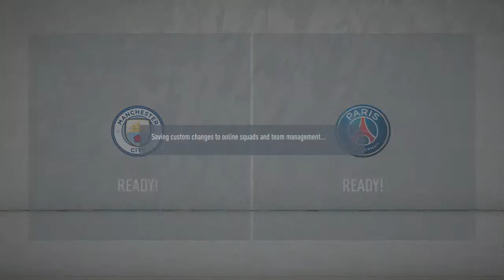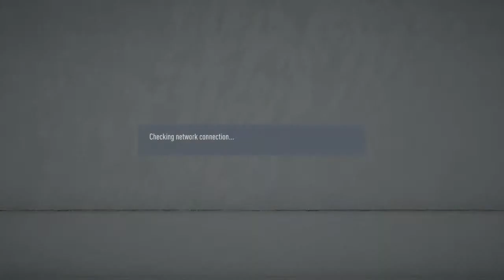mzaidi_t's Live PS4 Broadcast